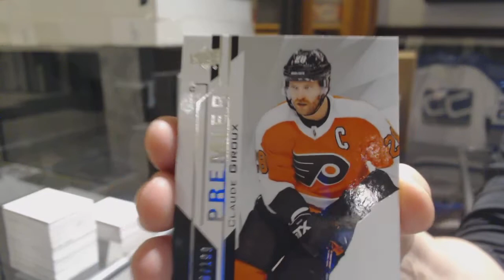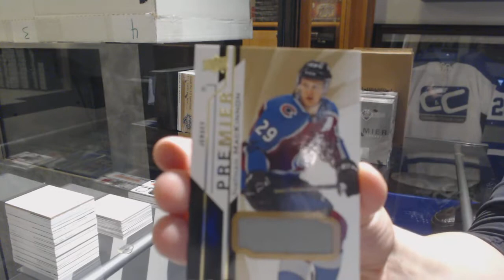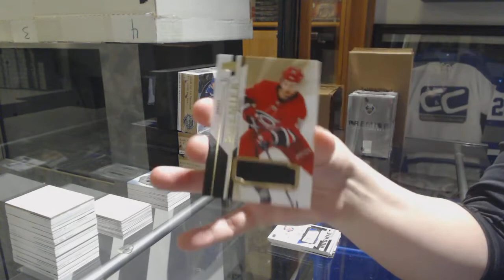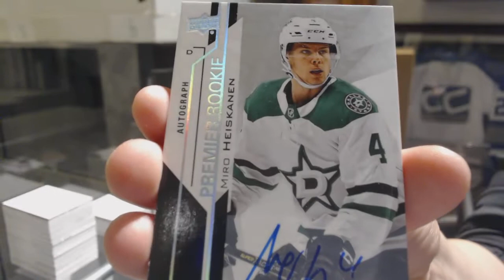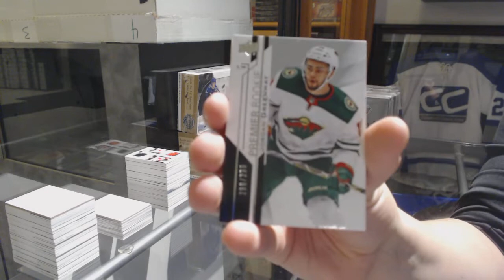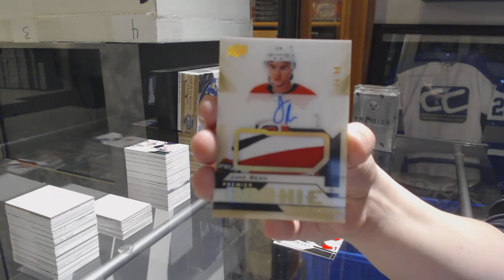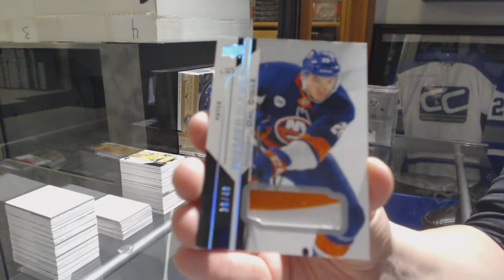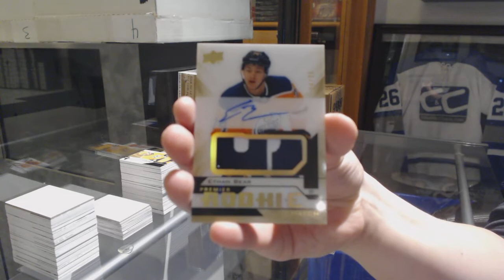18-19 Upper Deck Premier Hockey 10 Box Case Break - C&C GB #10,121